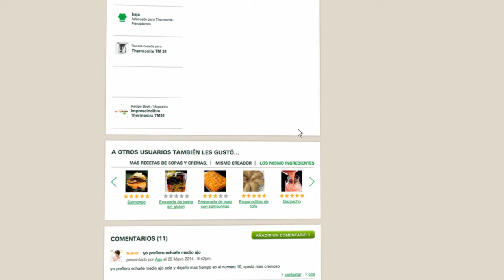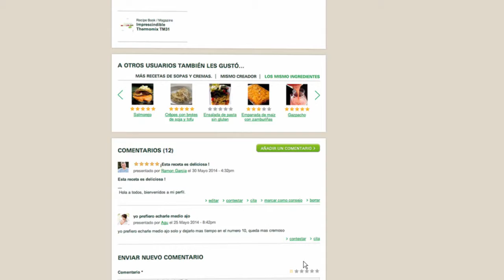Thermomix - Recipe Community - Comment and Vote Recipes 13 - ES